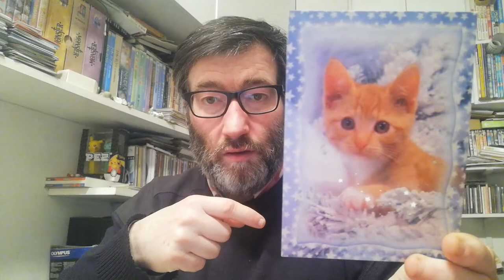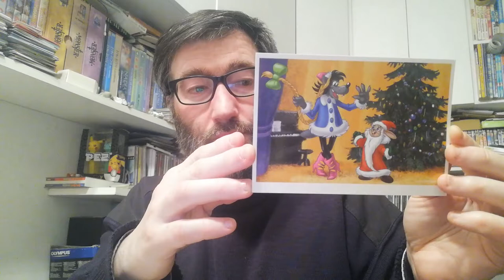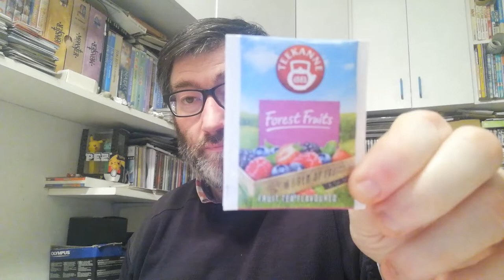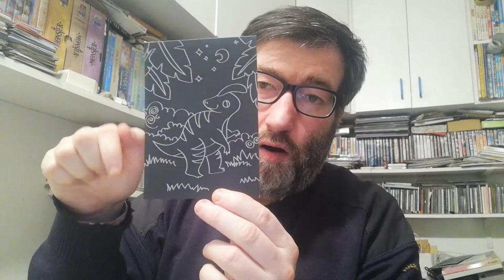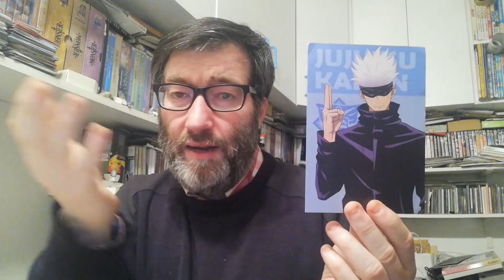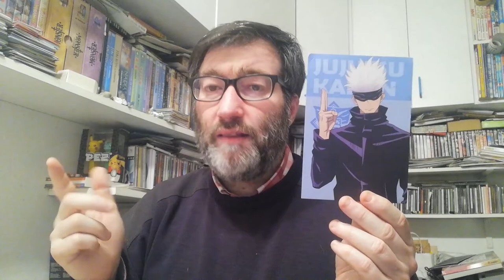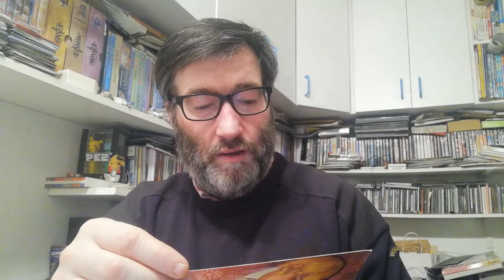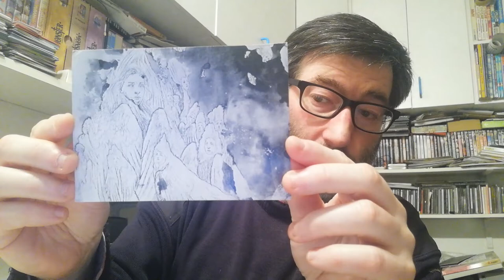POSTCROSSING || WEEK 133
This week I received these postcards and letters:

- 1 postcard from Finland (Official Postcrossing)
- 1 postcard from Russia  (Official Postcrossing)
- 1 postcard from Czech Republic  (Official Postcrossing)
- 1 postcard from India  (Official Postcrossing)
- 1 postcard from Taiwan  (Official Postcrossing)
- 1 postcard from Portugal (Official Postcrossing)

- 1 envelope from Russia (Alice in Wonderland mailart)